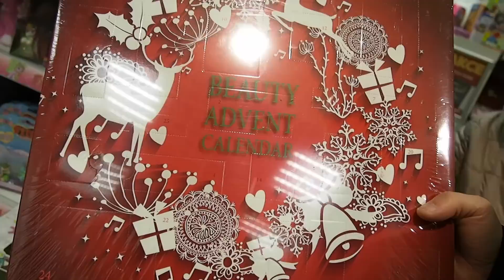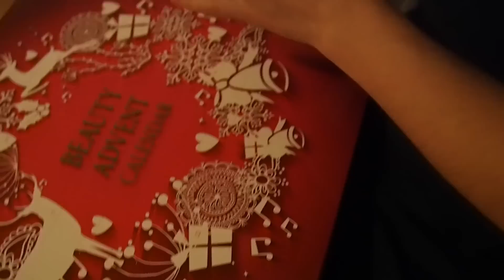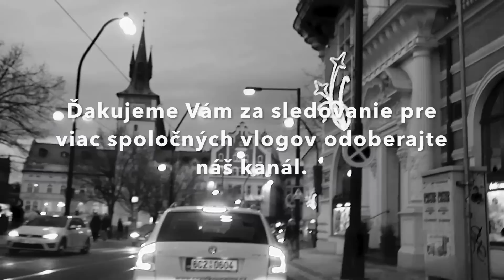VLOGMAS Deň 1 - Ako si doma urobiť adventný veniec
Ahojte :)

Takže prvý december/prosinec je začiatok niečoho nového. V našom prípade je to začiatok nášho prvého vlogmas :). Veríme, že sa Vám naše denné príspevky budú páčiť. V tomto videu sme riešili nákup advetného kalednára a taktiež sme vytvorili jeden netradičný advetný veniec.

Ďakujeme Vám za podporu a odoberanie nášho kanála.

Patty & Robert

    Kategória
        Ako na to a štýl
    Licencia